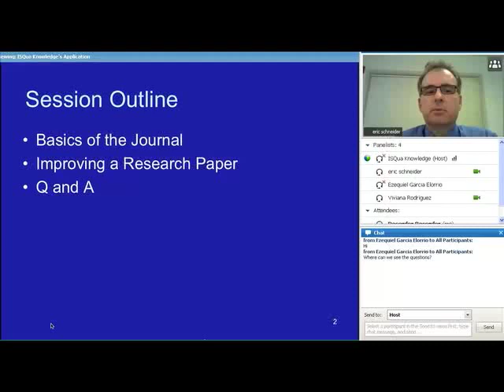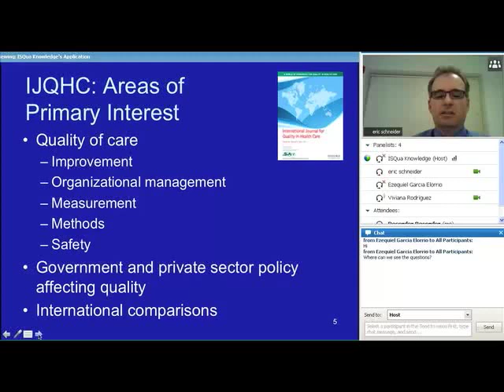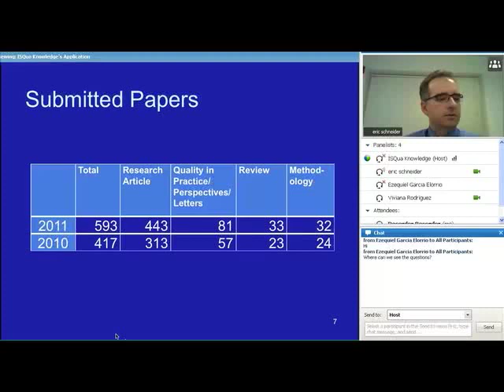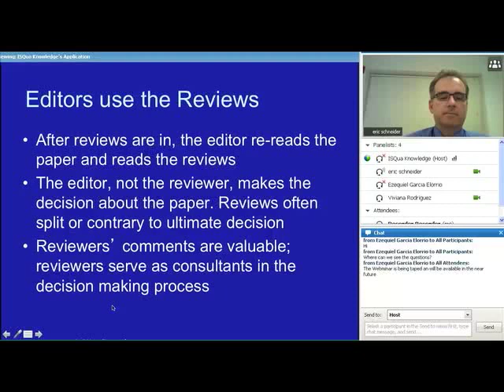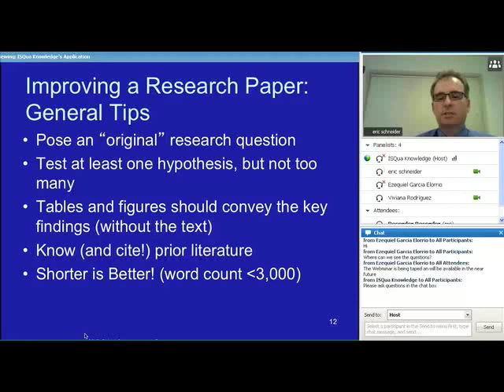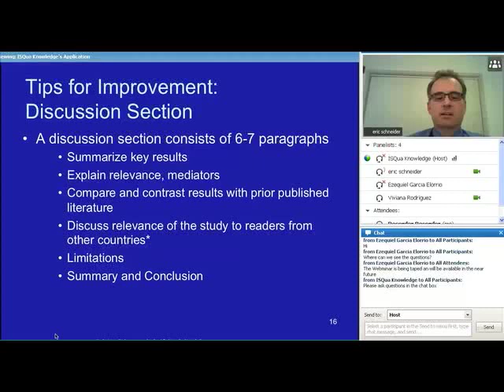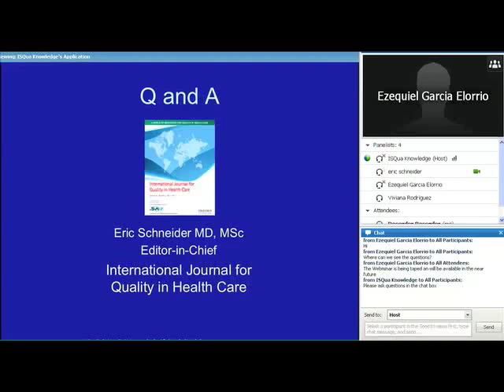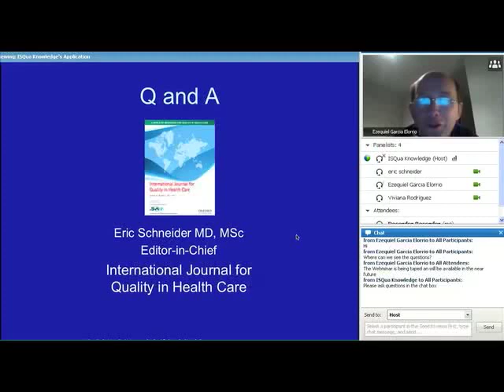Webinar - Meet the Editor: How to Publish your Paper with Eric Schneider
Eric Schneider, Editor-in-Chief of The International Journal for Quality in Health Care (IJQHC), covers the common reasons for rejection and how researchers can improve their chances of being accepted for publication by leading journals.